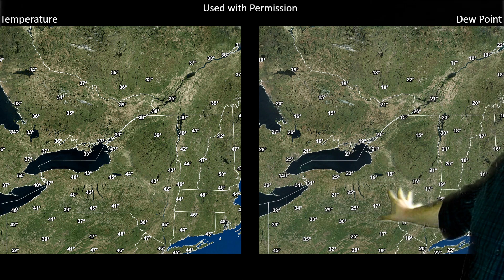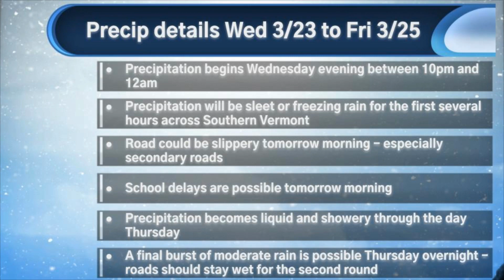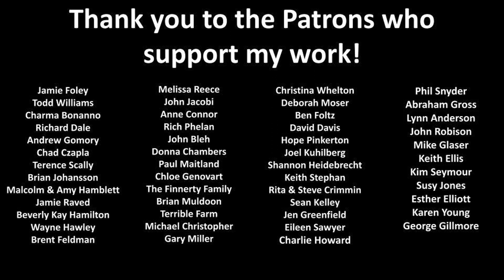3/23 Update on 3/23 to 3/25 Storm